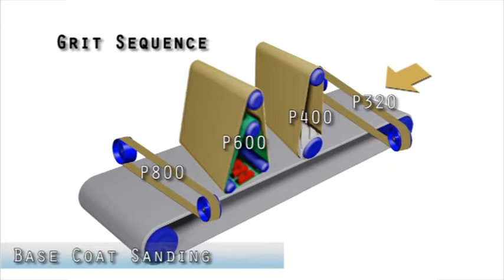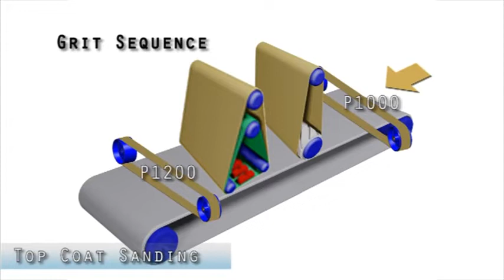Viet Sander Buffing High Gloss